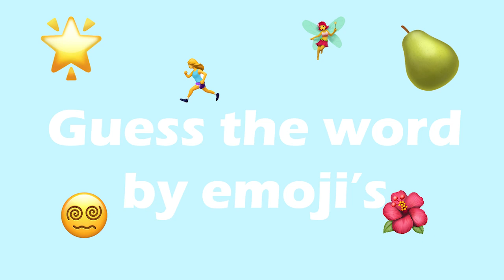Guess the Emoji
Gabby E, Jenny P, & Lauren K